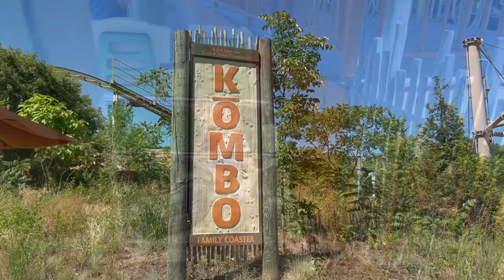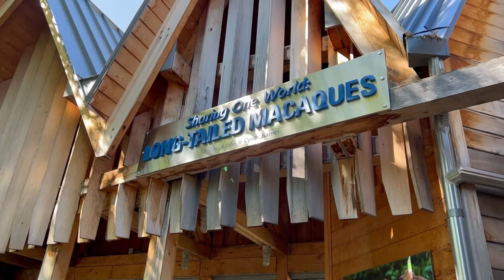A Quick Look at the Indianapolis Zoo in under 5 minutes!! Dolphins, Alligators, rides and more!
Come along with us on this quick trip through the Indianapolis Zoo.  We took a summer trip to see the dolphins, alligators, flamingos, and all the sea creatures and barely scratched the surface.  We’ll be back for the elephants, bears and tigers soon. We also rode the back lot train, Kombo the roller coaster and the carousel with the Total Adventure Pass (TAP).  We renewed our annual membership so we will definitely be back soon.  The zoo has lots of fun seasonal activities that we will be sure to attend this year.

We love this card because it is our secret stash of Disney money and we get discounts and other perks through out the year.  You also, don't have to use the money at Disney parks, you can use it at the stores, movie theatres and more.  We use it for things we already buy like gas, groceries etc. and pay it off every month, so it's just basically free money.

Link to my lifesaver neck fan

Here are some of our Disney MUST HAVE staples for your trip:
Face mask strap extenders
Baby Trend Sit N Stand tandem stroller
Mickey Shaped Carabiner/ Stroller hook
Swivel USB rechargeable clip on fan
WikiSticks for the car